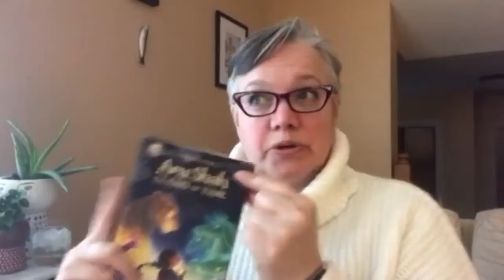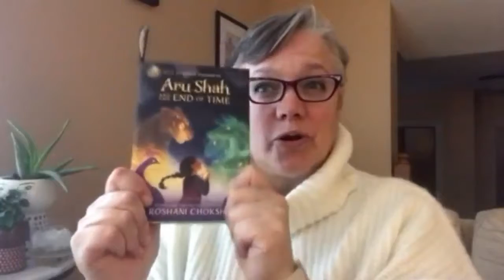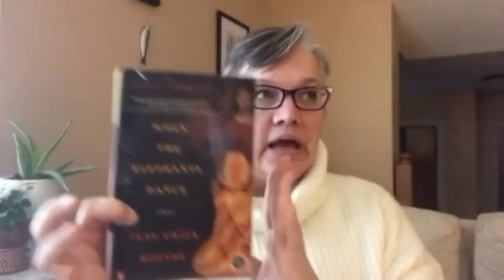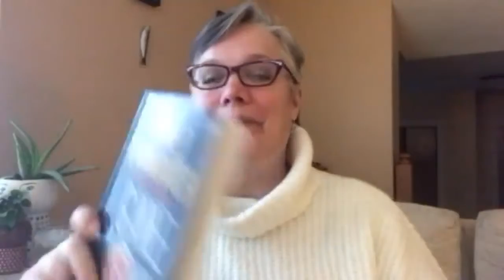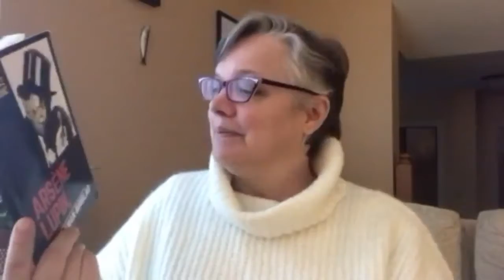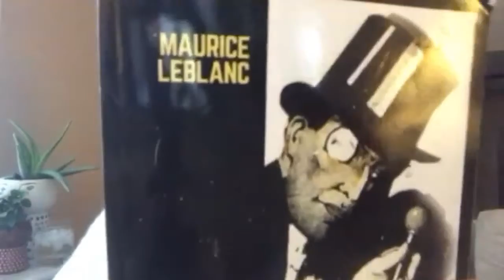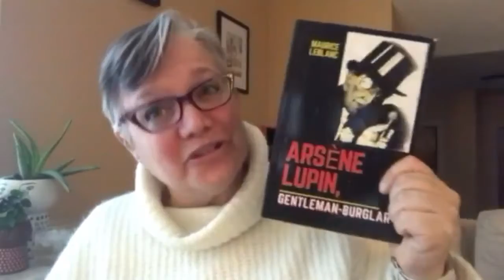What I Read in January 2022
Books mentioned in this video:

Aru Shah and the End of Time by Rosani Chokshi
The Wise Ass by Tom McCaffrey
When The Elephants Dance by Tess Uriza Holthe
Dear White Peacemakers: Dismantling Racism with Grit and Grace by Osheta Moore
Working Stiff by Annelise Ryan
Game On: Tempting Twenty-Eight by Janet Evanovich
Arsene Lupin, Gentleman-Burglar by Maurice LeBlanc
The Personal Librarian, by Marie Benedict and Victoria Christopher Murray
An Elderly Lady is Up to No Good by Helene Tursten